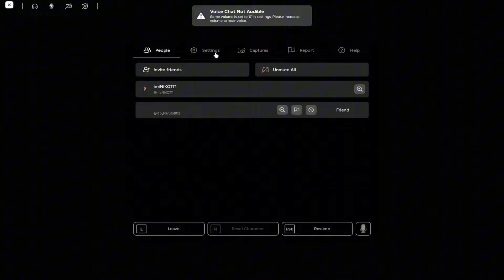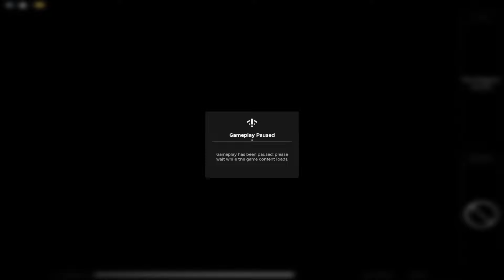ДАВХРУУД ШҮДТЭЙ WTF ft: @duck_ktsune (FLOORS HAVE TEETH)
hervee namaig iluu ih demjhiig husvel👇👇
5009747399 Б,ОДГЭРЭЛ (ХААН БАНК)